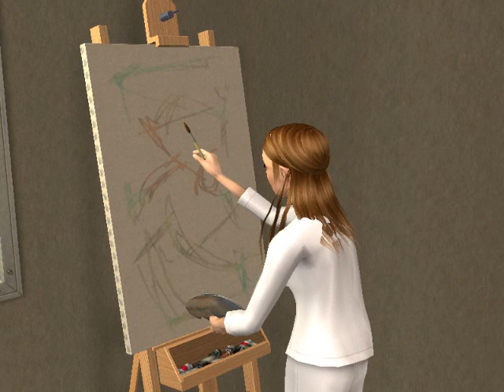Grande Fratello Sims 2 - 7° Live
Momenti casuali dei concorrenti! La finale si avvicina...!